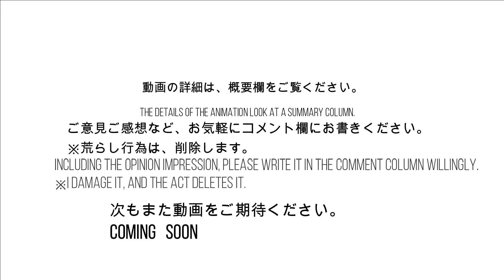新橋で事故 Accident in Shinbashi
第一京浜新橋駅付近で事故があったようですが、交通機動隊が出動しているようで、ただの交通事故とは違うものものもしさでした。
There was an accident near the Daiichi Keihin Shimbashi Station, and the traffic riot police seemed to be mobilized, which was something different from a mere traffic accident.